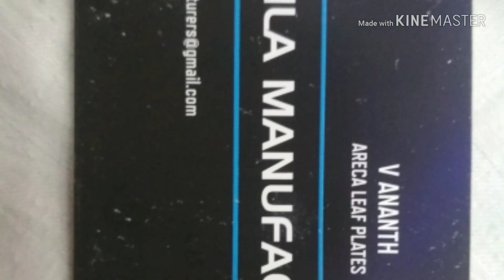Areca leaf plates. All types and models. .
Areca leaf plates, fully natural all types and models are available.